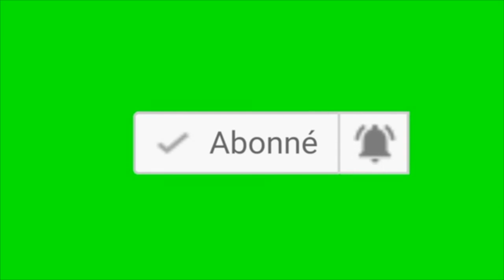NANU KOSI AUTREMENT DIT CHOCOLAT CHAUD PARLE DE SON PARCOURS MUSICAL ET SA MOTIVATION